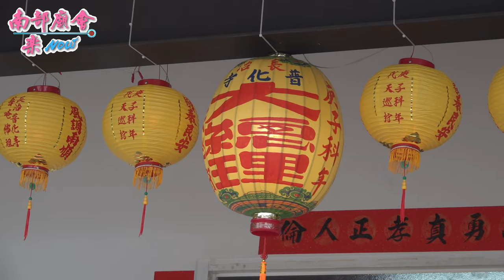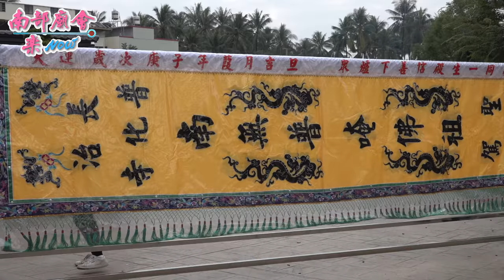1／9(六) 【拍攝地點 大總理壇 熱鬧慶讚，炮不停！ 】屏東 長治份子普化寺 南無普唵佛祖 代天巡狩鎮收五方小道凶神惡煞賜福萬民平安遶境大典